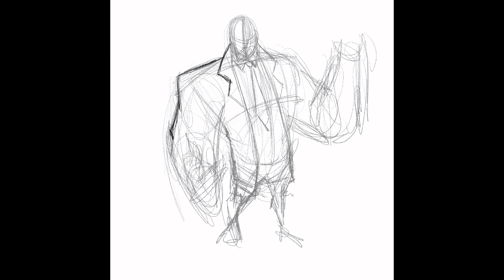Beefy Dirk mini print process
Drawn and colored by Jon Williams using ProCreate